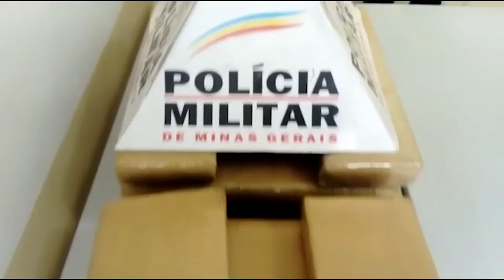30 KILOS DE MACONHA É APREENDIDO NA RODOVIÁRIA DE GOVERNADOR VALADARES